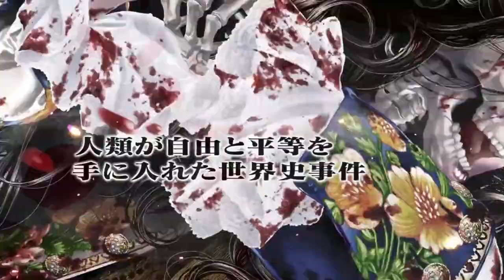VALE A PENA? INNOCENT SHINICHI SAKAMOTO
Innocent - Panini - 9 volumes

TWITER:  @EvandroFuzari
ISTAGRAM: evandrofuzari